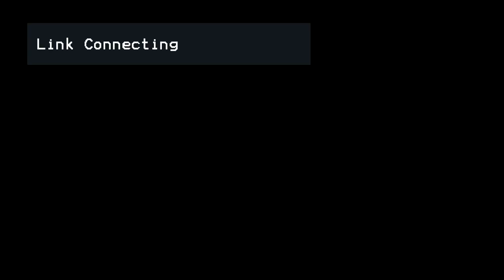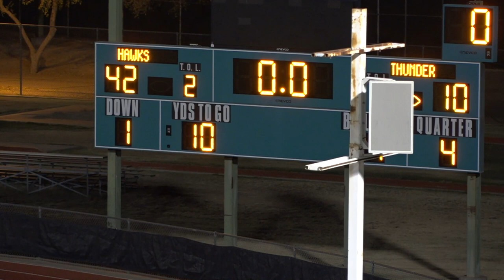Highland Hawks vs Desert Vista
10/9/20 game vs. Desert Vista at Highland. We scincerly apoligize for technical difficulties we had during this broadcast. Internet issues meant that this game was only able to be recorded. While trying to fix issues, parts of the game were unable to be recorded so you will notice some gametime missing. We are looking forward to improving our streaming services and dedicated to providing quality livesteaming of Hawks Football.